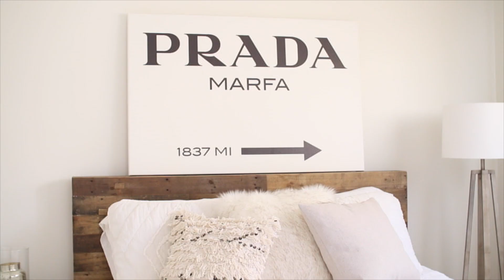Redecorating My Room! Simple & Affordable DIY Room Decoration Tips!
DIY Room Makeover! If you guys would like to see a Room Tour video let me know! I love Redecorating My Room so I hope you guys enjoyed this video with affordable room decor and makeover tips that are simple so you can do it yourself!

CAMERA EQUIPMENT I USE:
Point & Shoot
Memory Card
Camera Microphone
Voiceover Microphone
Shoulder Mount

Make sure to 'LIKE' if you enjoyed this video!

Free Uber Ride! Use my invite code, 87inz, and get a free ride!

Get anything you want delivered, even chipotle! Try Postmates!